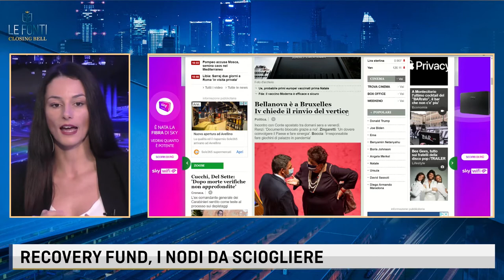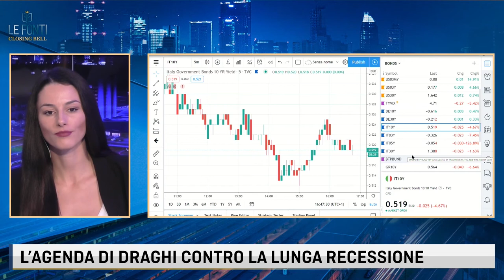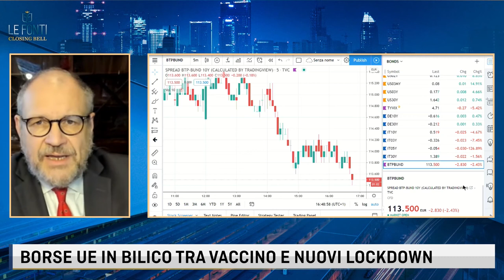LE FONTI CLOSING BELL - RECOVERY FUND, I NODI DA SCIOGLIERE con Lorenzo Codogno